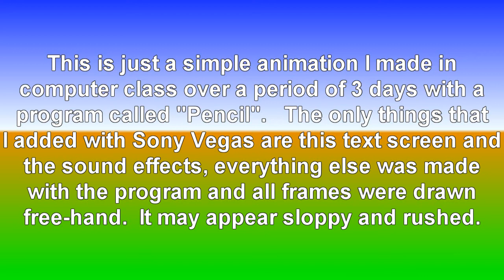Stick Fight-Short Animation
Just a short animation I made in school.